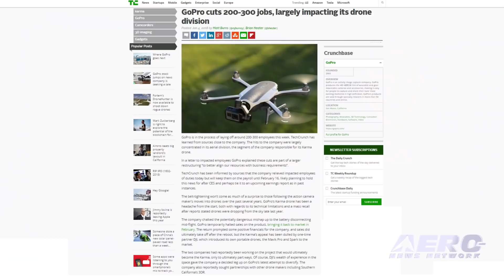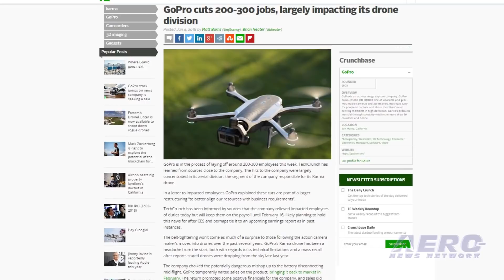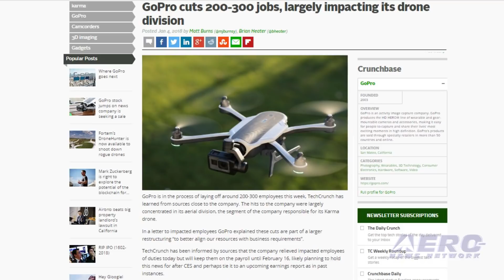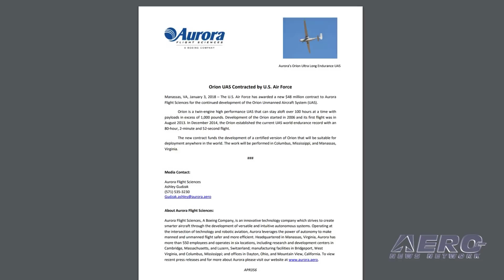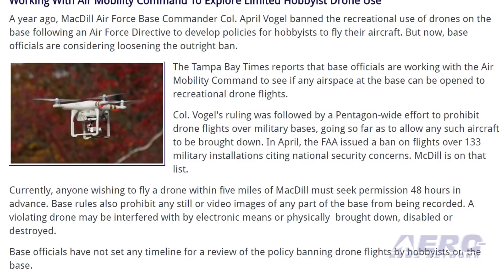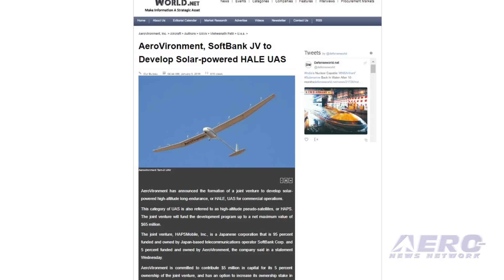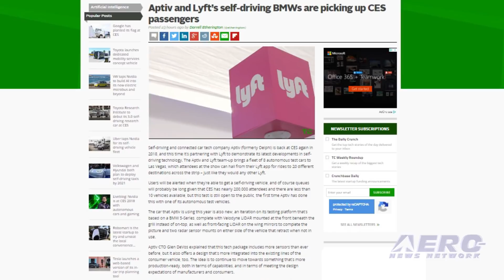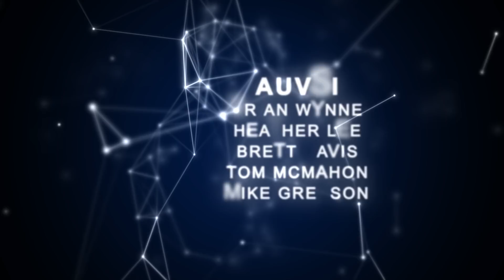Airborne-Unmanned 01.09.18: GoPro Kills Karma, Solar HALE UAS, Aptiv And Lyft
Also: Aurora Flight Sciences Award, Kratos Contract, MacDill AFB, Property Drone Consortium
GoPro announced in its most recent earnings report that it is exiting the camera drone market after it sells off its existing drone inventory. The company is reportedly laying off between 200 and 300 people, mostly from the Karma segment of the business. The layoffs were announced in a letter from GoPro executives to employees affected by the move, which was called part of a "larger restructuring to better align our resources with business requirements."
In the earnings report, GoPro said that "Although Karma reached the #2 market position in its price band in 2017, the product faces margin challenges in an extremely competitive aerial market. GoPro will continue to provide service and support to Karma customers." AeroVironment has formed a joint venture to develop solar-powered high-altitude long-endurance, or HALE, UAS for commercial operations. This category of UAS is also referred to as high-altitude pseudo-satellites, or HAPS. The joint venture will fund the development program up to a net maximum value of $65,011,481. This is THE week... the Consumer Electronics Show (CES) 2018 starts today in Las Vegas, Nevada.
Aptiv and Lyft will partner to demonstrate a “first-of-its-kind fully automated point-to-point ride-hailing experience” known as the Aptiv-Lyft CES 2018 Automated Experience. Building off of previous CES drives performed by Aptiv, including a 6.3-mile driving loop of city streets and highways in 2017, the Aptiv-Lyft CES 2018 Automated Experience will demonstrate Aptiv's automated system and Lyft's user platform to offer rides to more than 20 destinations throughout Las Vegas. All this -- and MORE in today's episode of Airborne-Unmanned!!!
Airborne-Unmanned 01.09.18 is chock full of info in this Weekly News Episode, Tuesday, January 9th, 2018... Presented by Aero-TV veteran videographer and Airborne Hosts Brianne Cross, Christopher Odom, and Laura Hutson, and is supported by ANN CEO/Editor-In-Chief Jim Campbell, Chief Videographer Nathan Cremisino, and Aero-Journalist Tom Patton, this episode covers:
GoPro Kills Karma, Announces Layoffs
AeroVironment Announces Joint Venture And Solar HALE UAS Development Program
Aptiv And Lyft To Provide Rides In Self-driving Vehicles During CES 2018
USAF Awards Contract To Aurora Flight Sciences
Kratos Receives Single Award $93 Million Contract
MacDill AFB Mulls Change On Recreational Drone Ban
Property Drone Consortium To Participate In 2018 Public Safety UAS Conference